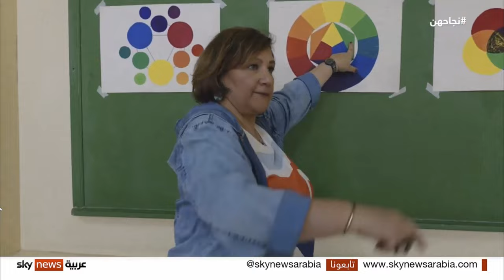Who is Mireille Goguikian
Mireille Goguikian telling her story on the channel of @SkyNewsArabia on the program najahouna.